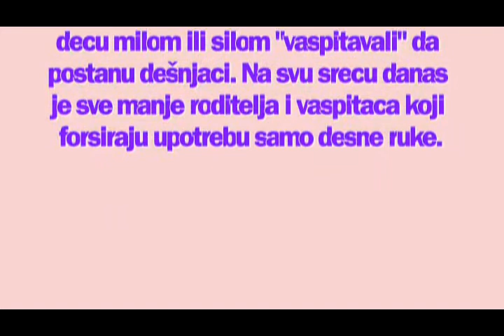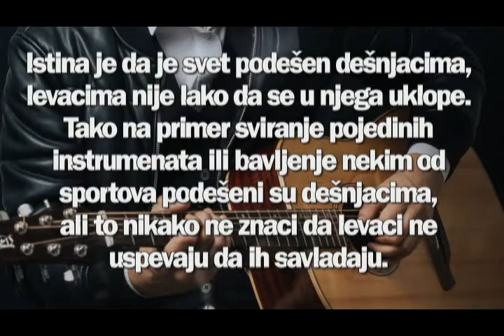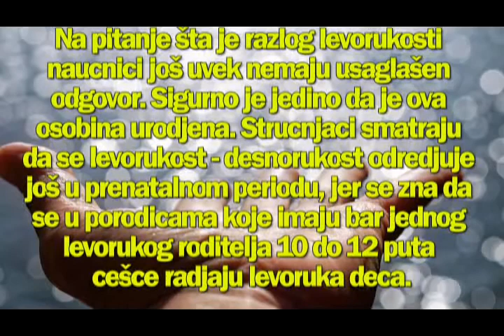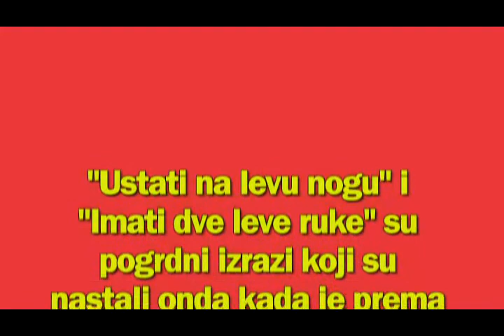Nije lako biti levi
Levorukih ljudi je pre stotinak godina bilo mnogo manje nego danas. To se tumači time što su levoruki nekada smatrani kao ljudi sa manom, pa su decu milom ili silom “vaspitavali” da postanu dešnjaci. Na svu sreću danas je sve manje roditelja i vaspitača koji forsiraju upotrebu samo desne ruke.
Neke fotografije preuzete od
Photo of Person's Hand Against Red Background.jpg
People Holding Hands.jpg
Man Playing Guitar.jpg
Person Writing on White Paper.jpg
Left Hand.jpg
Person Holding Red Pen Writing on White Paper.jpg
Man Playing Tennis.jpg
Nenaslovljeni dizajn.jpg